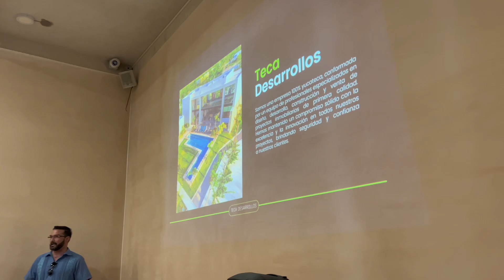PRESENTACIÓN DE TERRENOS EN VALLADOLID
Hoy nos llevaron a la presentación del proyecto de grupo teca en Valladolid, con una excelente ubicación a tan solo 10min del centro de Valladolid y en la periferia de la ciudad de encuentra Lumara y Copaura, proyecto residencial con terrenos desde 220m2

Arq. Ana Laura Primo

Ig analaura.primo / analaura.bienesraices